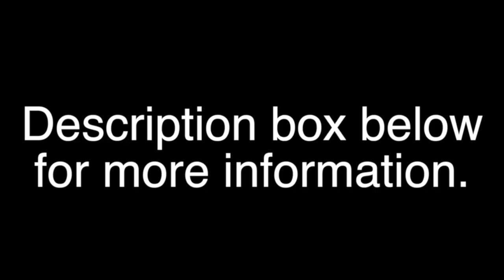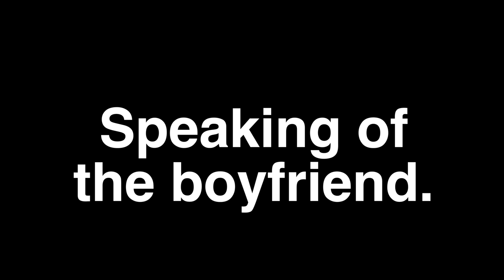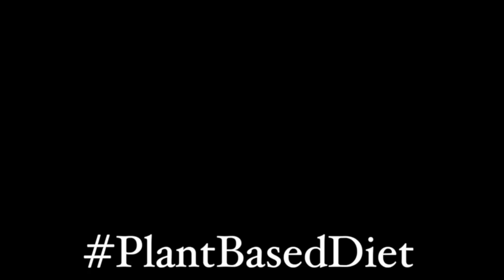Water Shoes Are Best Sellers On Amazon? | Vlogging In Key West Florida | Juice84